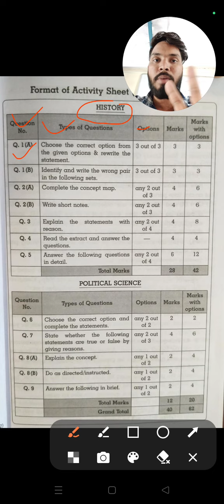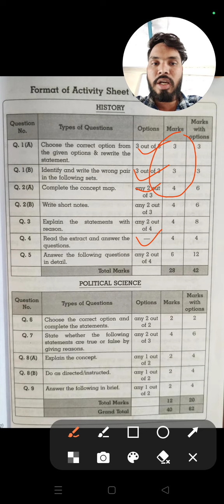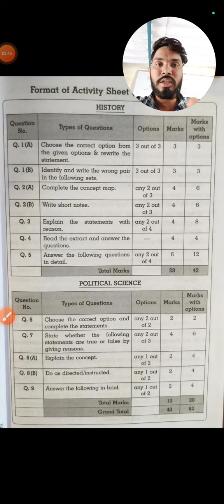😱क्या इतिहास का पेपर पैटर्न बदल गया 👹 | history and political science paper pattern 2023 | sd tech